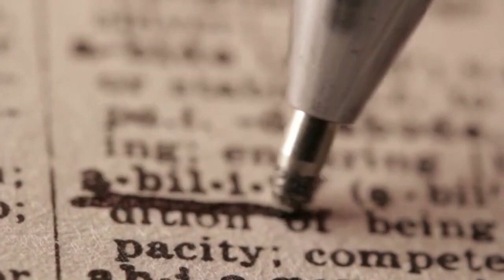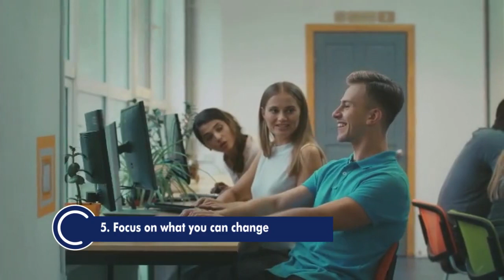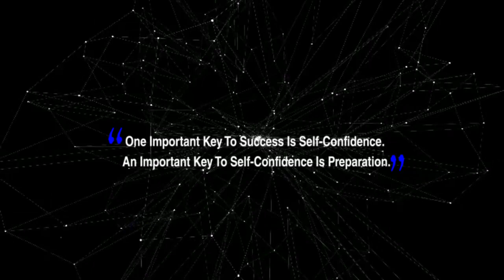10 Things You Can Do to Boost Self Confidence